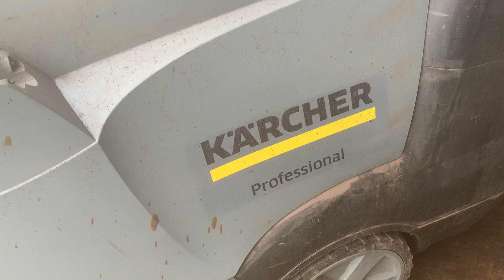Karcher Steam Cleaner Pressure Washer cleaning with Ice Blaster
Quick demo of us Wet ice blasting our steam cleaner. The paint buildup on the steam cleaner has been for several years, and comes up like new!